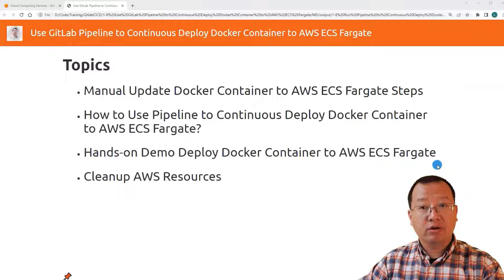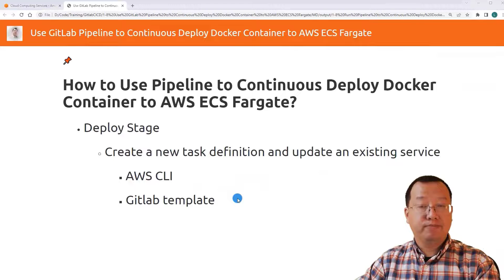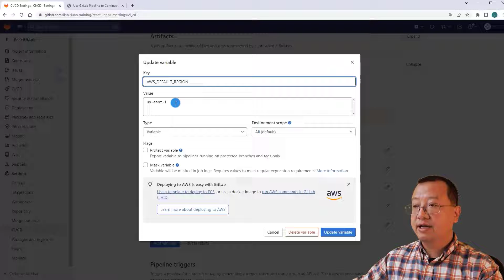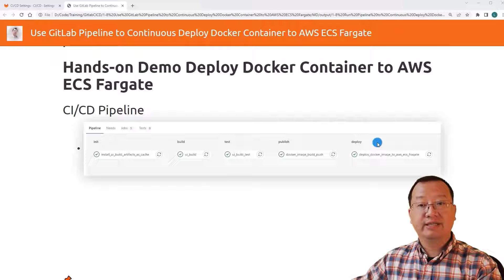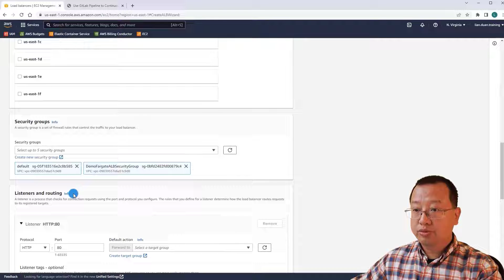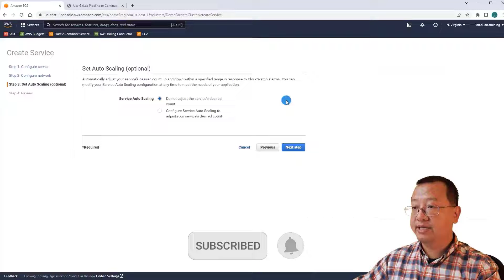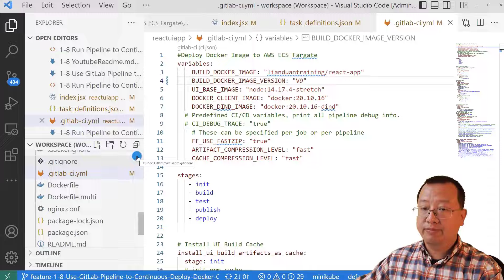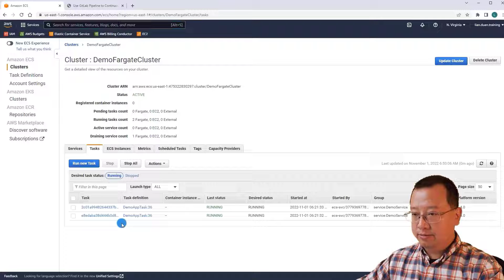Use GitLab Pipeline to Continuous Deploy Docker Container to AWS ECS Fargate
In this video, I will run hands-on demo Use GitLab Pipeline to Continuous Deploy Docker Container to AWS ECS Fargate Service.

The goals of the video are:
- Understand How to Manual Update Docker Container to AWS ECS Fargate Service
- Able to Use Pipeline to Continuous Deploy Docker Container to AWS ECS Fargate Service

00:00 Start
01:00 Manual Update Docker Container to AWS ECS Fargate Steps
01:21 How to Use Pipeline to Continuous Deploy Docker Container to AWS ECS Fargat?
04:43 Hands-on Demo Deploy Docker Container to AWS ECS Fargat
    05:18 CI/CD Pipeline Stages
    06:13 Find and Create Task Definition for CI/CD Pipeline
    07:27 Create an Application Load Balancer
    08:24 Create a Fargate service
    09:37 Verify the Fargate service
    09:52 Run GitLab Pipeline to update Fargate task definition and service
    10:55 Verify the update Fargate service
11:49 Cleanup AWS Resources
12:00 Summary

To Exercise Files, scan down below for the link to the GitHub repo.

Also, if you're new to Docker, Helm 3, or K8S, check out my guides below: